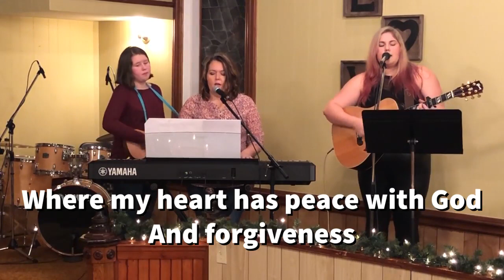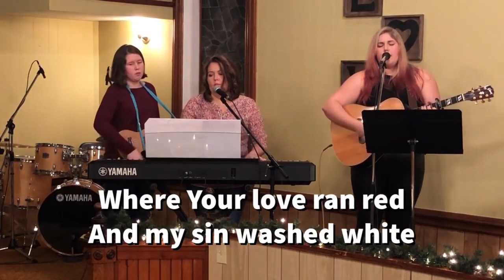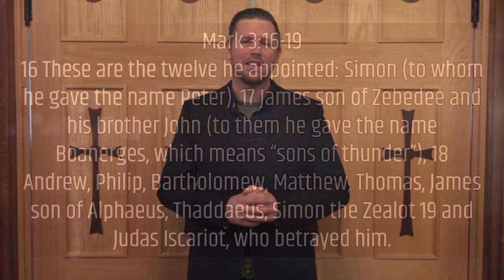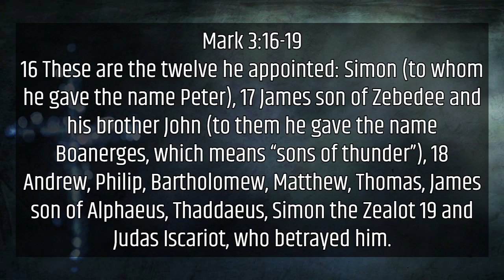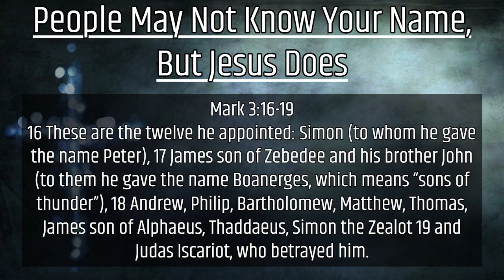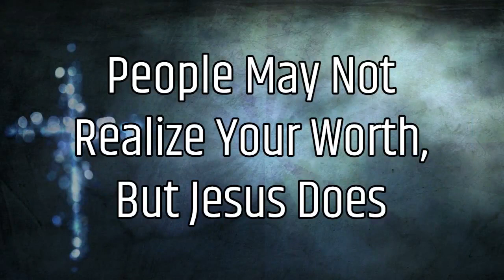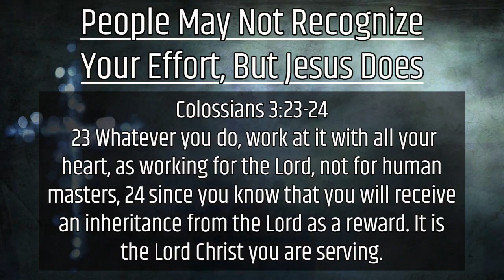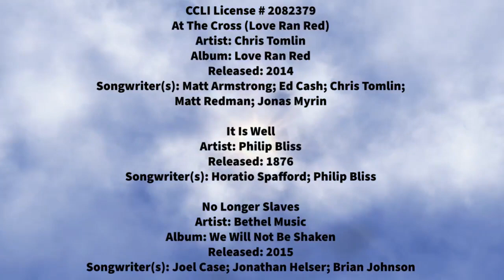What Jesus Sees In You (Pastor Jonathan Hatt)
What Jesus Sees In You
Deer Island Churches of Christ

Artist: Chris Tomlin
Album: Love Ran Red
Released: 2014
Songwriter(s): Matt Armstrong; Ed Cash; Chris Tomlin;
Matt Redman; Jonas Myrin

Artist: Philip Bliss
Released: 1876
Songwriter(s): Horatio Spafford; Philip Bliss

Artist: Bethel Music
Album: We Will Not Be Shaken
Released: 2015
Songwriter(s): Joel Case; Jonathan Helser; Brian Johnson